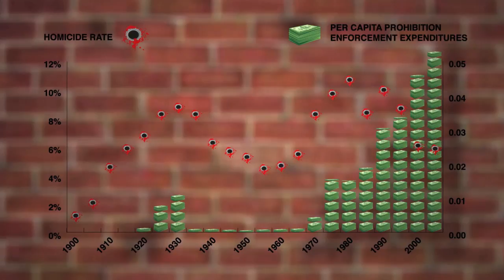What You Should Know About Drug Prohibition | Learn Liberty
"What You Should Know About Drug Prohibition" by @LearnLiberty

In its history, America has experienced two major periods of drug prohibition. This first was the Federal alcohol prohibition from 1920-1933. The second is the current war on drugs, which began in 1971.

According to Prof. Angela Dills, during these periods of prohibition in America, both homicide rates and police enforcement costs increased. This makes sense, as prohibitions never actually eliminate use. Rather, prohibitions convert peaceful and legal markets into black markets. In black markets, when disputes arise over sales territory, product quality, or money, the government legal system is not available. This forces drug dealers to resolve disputes on their own, which often leads to violence.

The violence of black markets, along with the enforcement of drug policy, attracts the attention of law enforcement. Law enforcement is costly, and the time spent enforcing drug laws could have been spent preventing other crimes like murder, theft, and rape. Drug prohibition not only generates more violence and increases the cost of law enforcement; it also distracts law enforcement and puts citizens at greater risk of crime.

► Sources
Homicide death rate rises between 25-75% because of prohibition:
"Violence and the U.S. Prohibitions of Drugs and Alcohol"

Quality is uncertain using Prohibition and alcoholic psychosis and alcoholism deaths:
"Alcohol Consumption During Prohibition"

[article]: Economist Jeffrey Miron explains how drug legalization would great reduce violent acts

[slideshow]: Time Magazine runs down the negative side effects of the War on Drugs including 15,000 drug related homicides in 2010 and 35,000 dead from prescription drug overdose in 2007

[article]: "The Economic Case Against Drug Prohibition"